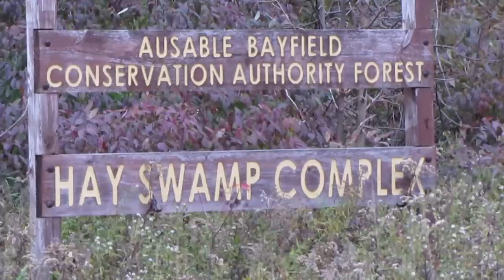Fall in Hay Swamp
Watch in HD.  I took a drive through the Hay Swamp complex in Huron County one weekend in October.  The following short is some video I captured during my time out in the 4544 acres of provincially significant wetland complex.   Located in parts of the central land areas of the municipalities of Bluewater and South Huron, in southwestern Ontario, Canada. Approximately 13 kilometers (8.1 mi) in length and 2 kilometers (1.2 mi) in width, at its widest point; it consists of 15 extensively forested individual wetlands, situated on either side, of sections of both the upper drainage of the Ausable River and its tributary, Black Creek.